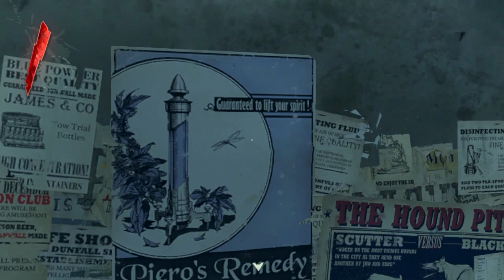Dishonored - Episodio 3 - Samuel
➜ El que realmente nos ha salvado el culo